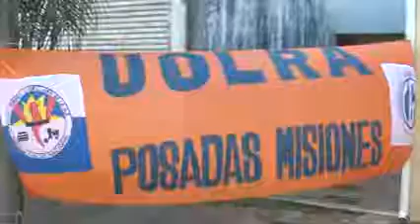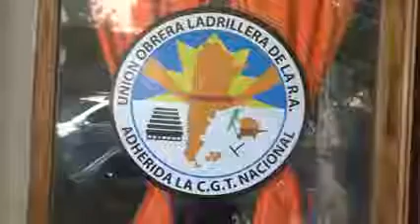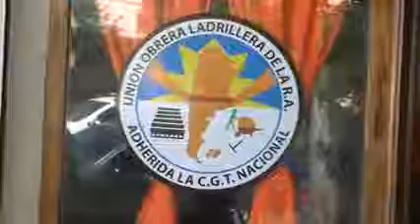Inauguración de la sede de Ladrilleros en Misiones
La UOLRA abrió una nueva Delegación en la Ciudad de Posadas.